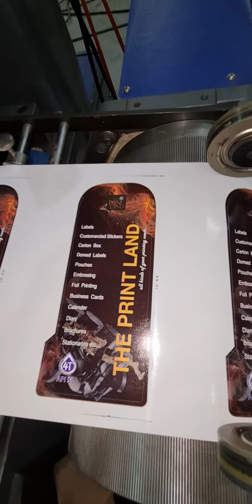JAPANESE IWASAKI SEMIROTARY STICKER LABEL PRINTING MACHINE《FOR SALE 》